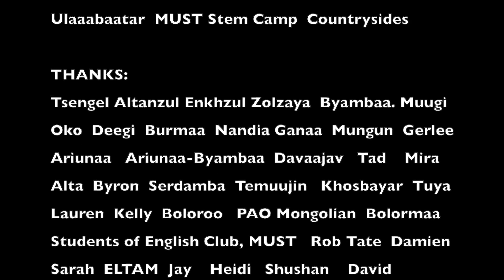English Language Fellowship, Mongolia, 2018-2020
Of Monsters and Men. - Numb Bears